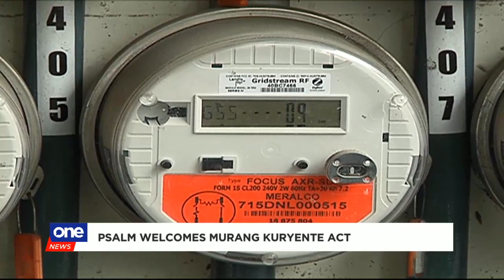Gov't share in Malampaya proceeds at P208-B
Households may find respite in the newly-signed Murang Kuryente Act, as the law mandates the government's Malampaya share of P208-billion to pay for Napocor's obligations.